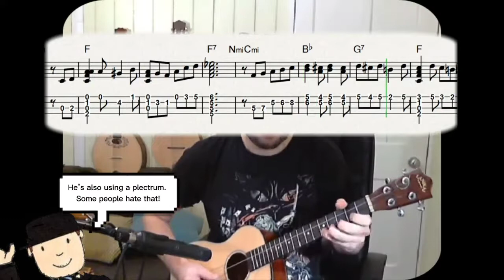Mr Benn - Solo Ukulele Playalong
Don Warren vs Duncan lamont - Who will win?